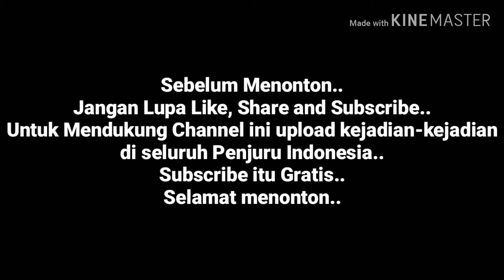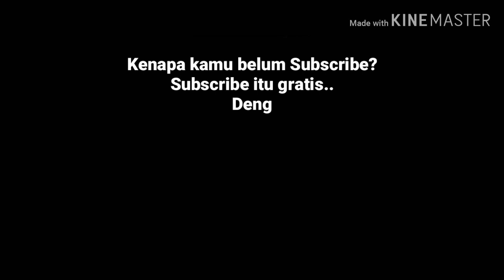Rekaman seseorang mengenai Tarif Fantastis ojek pangkalan.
seseorang merekam kejadian tentang mahalnya harga ojek pangkalan.